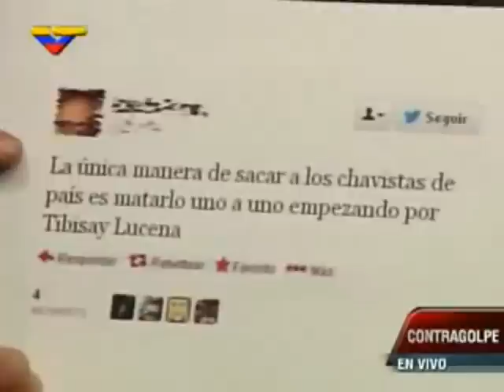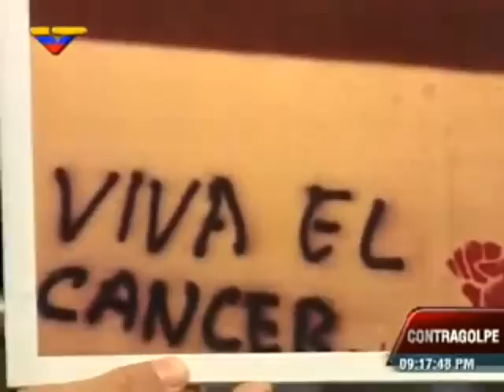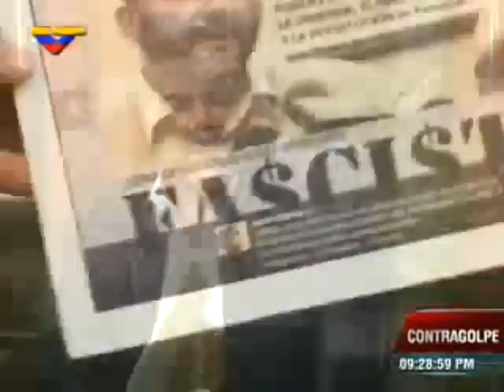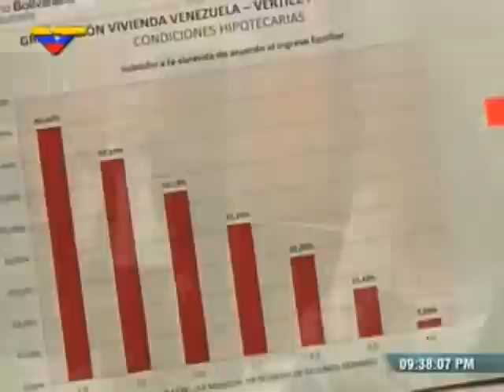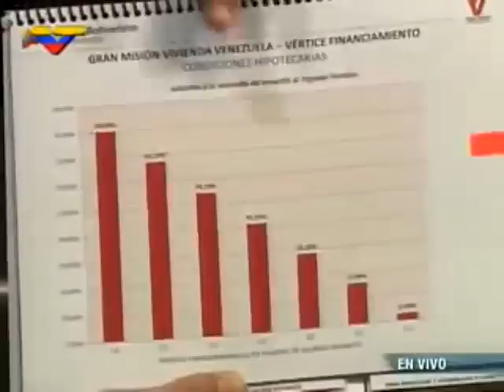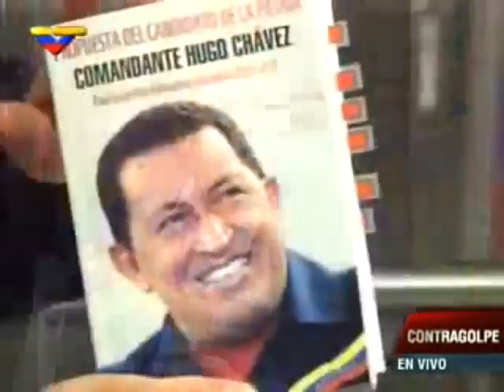Golpe de Estado... violencia opositora postelectoral en Venezuela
Ministro Molina: Sacaron mis declaraciones fuera de contexto, como siempre

Publicado por productor4 on April 24, 2013

El ministro de Vivienda y Hábitat, Ricardo Molina, defendió sus declaraciones en un video tomado en una asamblea ante los trabajadores de su despacho en el programa "Contragolpe" de Venezolana de Televisión, asegurando que fueron sacadas de contexto.

"Mis declaraciones fueron sacadas de contexto, como siempre lo hacen", dijo Molina.

Explicó que la asamblea había sido llamada el 17 de abril por existir "un área de confusión en medios de comunicación privados" los días después de las elecciones del 14 de abril.

"El martes en la mañana había un golpe de  estado en pleno desarrollo, todo el mundo trabajando duro para prevenir el golpe", explicó. Eso fue un llamado a la violencia, ellos mandan mecanismos psicológicos para manipular.

"Nosotros le informamos a todos nuestros trabajadores lo que estaba pasando", continuó. "Ahí había gente que no veía medios del estado.  Informamos de la verdad, había una actitud de fascistas entre los trabajadores buscando violencia. Sería muy irresponsable que cualquier trabajador que crea en la memoria del comandante (...) le caiga a golpes a otro que en su twitter tenga 'viva el cáncer'".

Aseguro que no había "ni habrá" ninguna persona despedida del ministerio por su posición política, y sí acusó a medios de "envenenar las mentes" y buscar violencia en contra del pueblo, mostrando una imagen donde se le acusaba de "fascista".

"Esto es buscando que alguien haga algo", insistió. "Eso sí es fascismo. (...) Están tratando de reflejar en nosotros lo que ellos son".

Juan Carlo Rodríguez via VTV